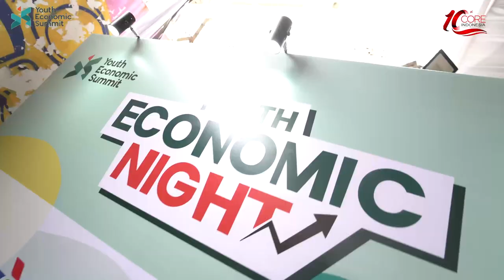CORE Youth Economic Night Highlight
Halo Sobat CORE, masih ingat dengan kegiatan CORE Youth Economic Night pada tanggal 9 Desember 2023 lalu? Berikut kami tampilkan euforia acara tersebut.